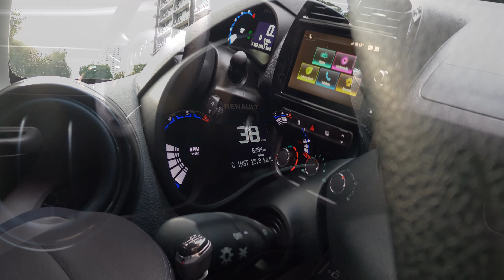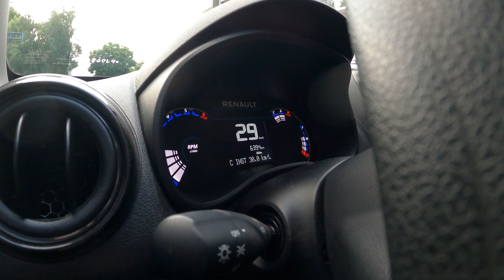Renault KWID 2023 | El AUTO más BARATO ¿recomendable? | Rodrigo de Motoren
Estuve manejando el autos más barato actualmente en México, el Renault Kwid 2023, un pequeño urbano que busca darte ademas del precio, buenos consumos de combustible y una buena movilidad, entendiendo el segmento donde compite, sus rivales que son el Fiat Mobi, Hyundai Grand i10 y Nissan March son más costosos, ¿pero el Kwid es el mejor auto para ti? ¡Vamos a conocerlo!